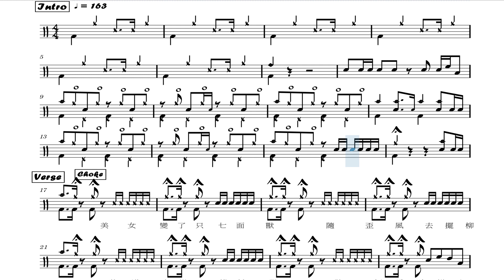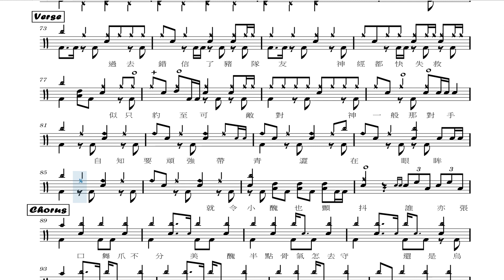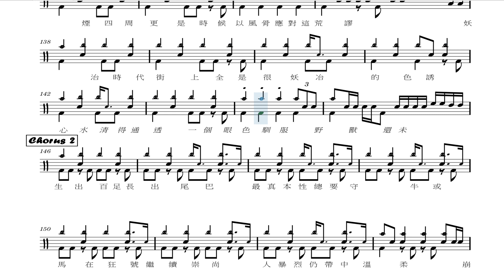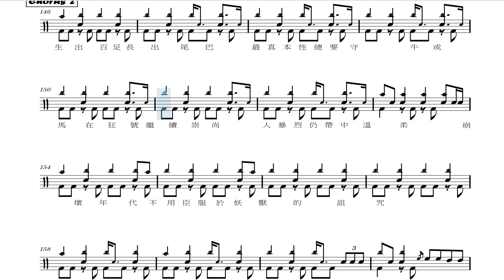鼓譜Lv8 - 陳蕾 Panther Chan - 妖治時代 Era Of The Beast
參考MV 版本的鼓譜，譜內附有歌詞提示
希望令中意打鼓o既人，花更多時間去鑽研，去練鼓!

鼓譜可當Coupon? 入黎揀心水鼓譜